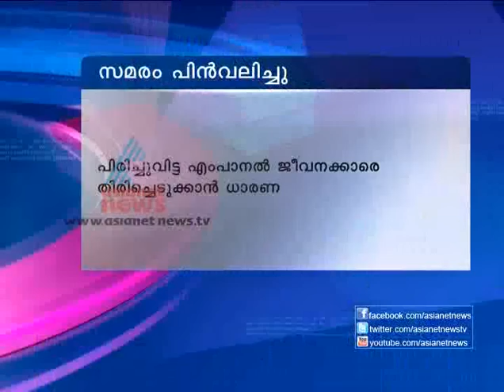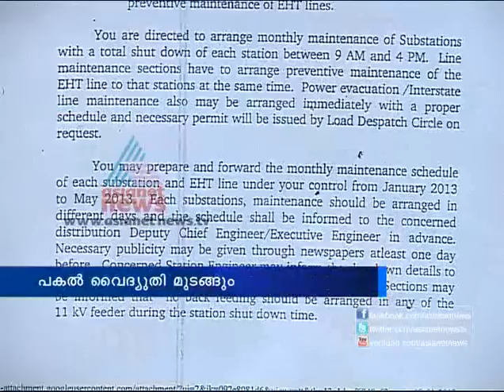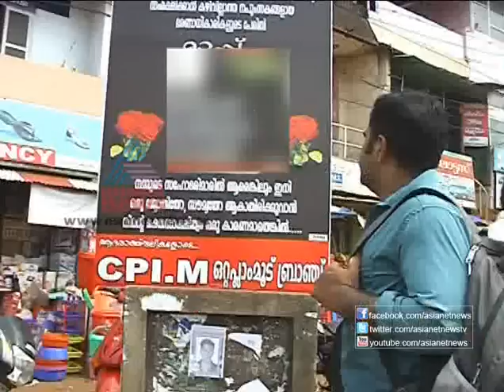Asianet News Time 9,January 2013 Part1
Top Stories:
1)Railway ticket price increased 20%
2)Best Minister contest
3)Sexual harassment against girls in Kerala
4)Strike by Government workers
5)LPG cap may be raised to 9 subsidized cylinders per household
6)India asks Pak to probe 'barbaric and inhuman mutilation' of jawans
7)Pravasi Bharathiya Divas
8)KSEB to cut power completely for 3 days within a span of 5 months